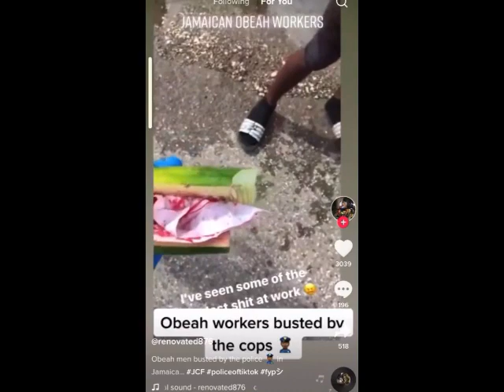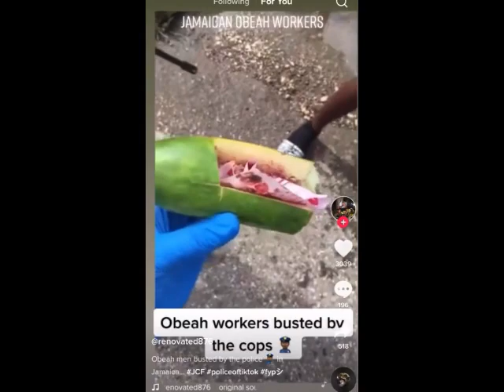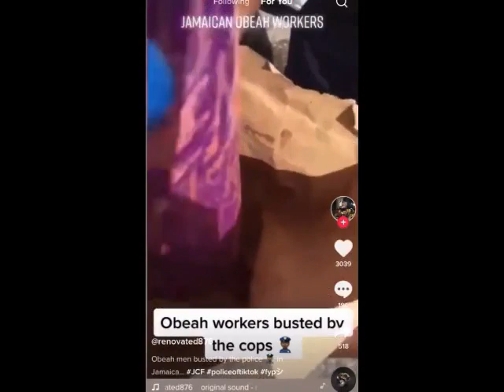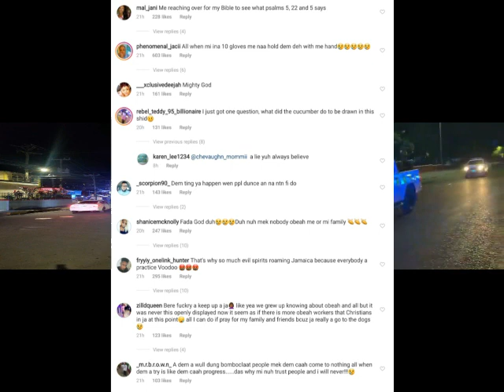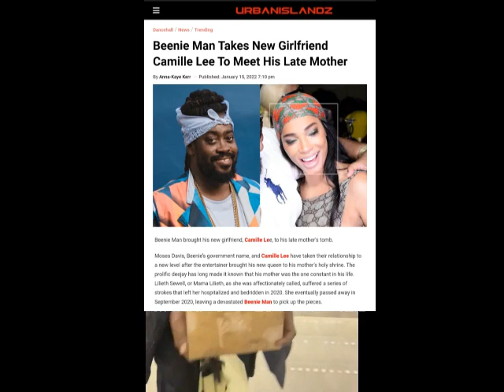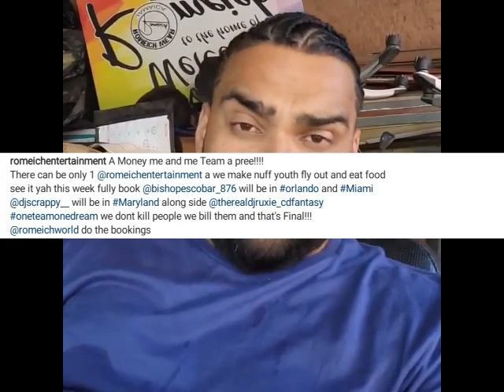(BREAKING NEWS) P0LICE ARRE$T DEM | FOOTA HYPE R0UGH UP | BEENIE MAN SH0CKING P0ST | ROMEICH MESSAGE